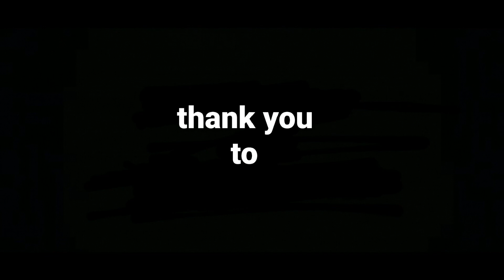Stacey Haynes "In Conversation" with Barrie Thomas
Barrie Thomas "In Conversation" with Stacey Haynes

Once again, The BTM Club got to speak with another very special person. A lady who i consider to be iconic in the world of dance and entertainment. The charismatic Stacey Haynes dissects her life story, and very generously and candidly shares it with us.
This lady is another example of not only great talent, but also a very proud South Londoner.
From gaining a scholarship at the age of 10, there is where her independence began, followed by world tours at a young age, to late motherhood, all of which she has taken in her stride.
Stacy epitomises the phrase, "She's done it all". From West End theatre, film, top TV shows such as "Britain's Got Talent","Britain's Got More Talent, Strictly Dance Fever, to currently being the director/choreographer of Abbas Mama Mia The Party at the O2. If I continue to list this ladies litany of credentials, we could be here quite awhile. She is at the top of her game, and rightly so, her experience, generous manner and tenacity command it.
Enjoy her story.